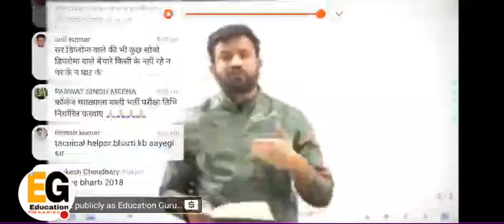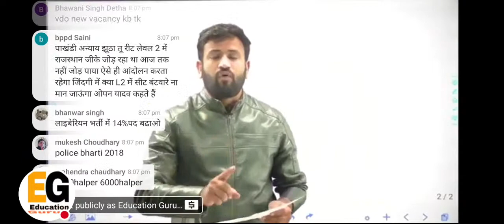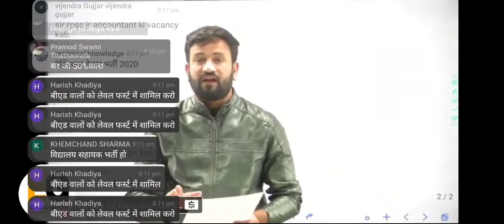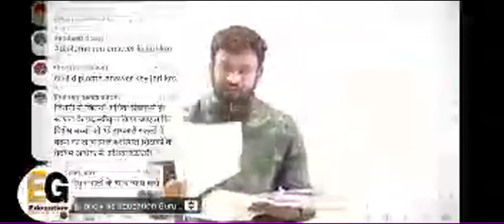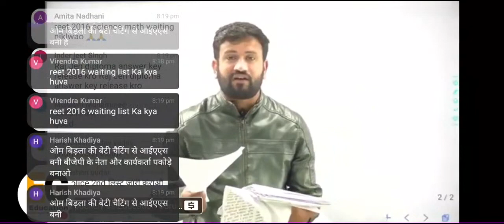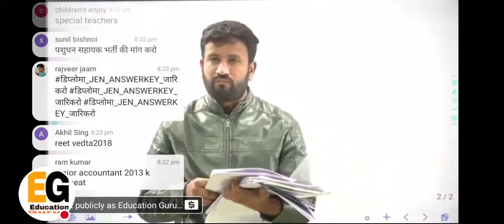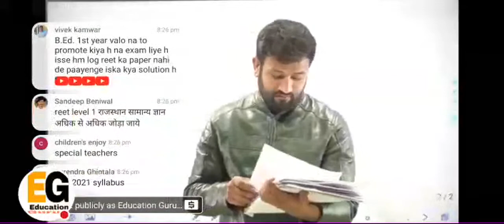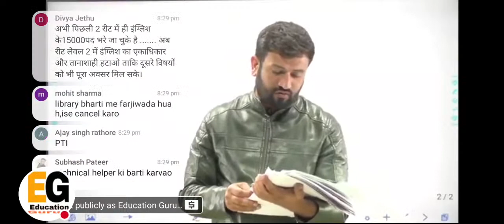REET 2020 पर उपेन यादव लाइव // बीएड BSTC विवाद // महाआंदोलन